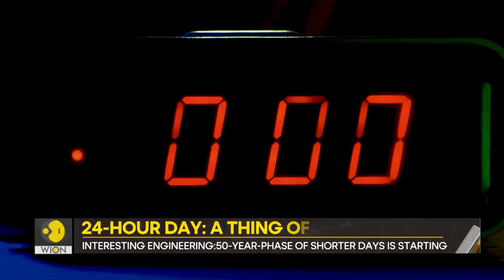Gravitas: Earth just completed a rotation in less than 24 hours!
Our Earth has begun spinning faster. On July 29, it completed a full spin in less than 24 hours. What does this mean? Should you be worried? Palki Sharma brings you report.